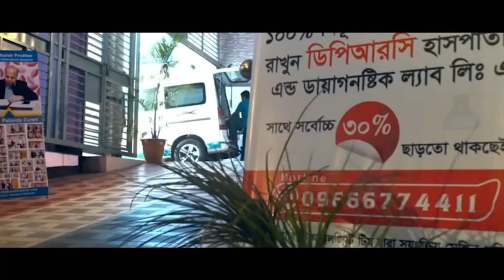PLID’র অসহ্য যন্ত্রণা নিয়ে DPRC তে এসেছিলাম । আলহামদুলিল্লাহ সুস্থ হয়ে বাড়ি ফিরে যাচ্ছি । PLID । AS